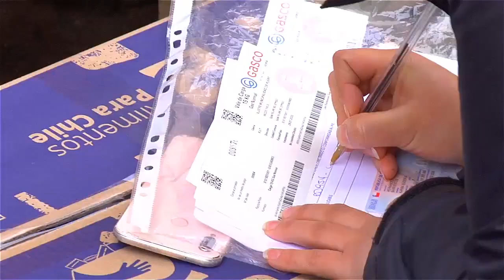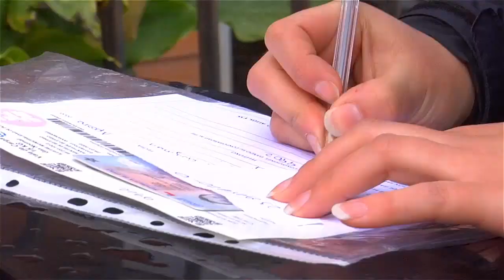Municipalidad de Puerto Montt avanza en entrega de ayuda social en barrios de la comuna